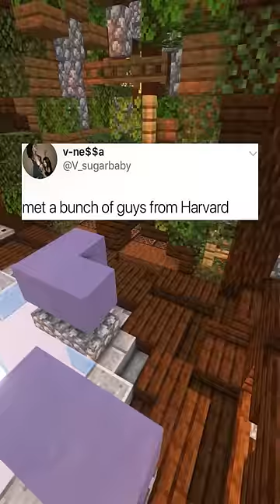The Internet Hall Of Fame!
Do you want to remove your meme or image from this video?